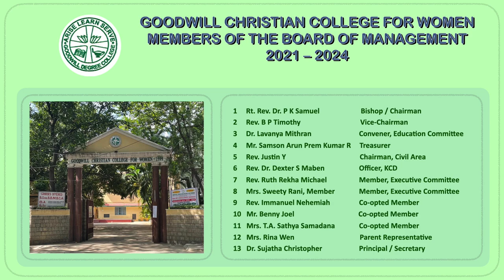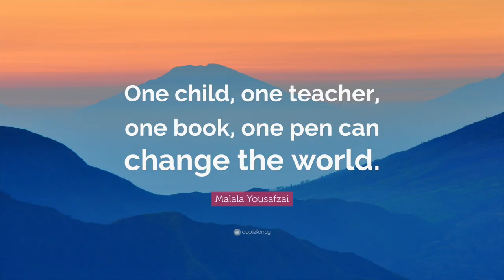Goodwill Christian College For Women ADMISSIONS OPEN 2022 - 2023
Address - No.10, Promenade Road, Frazer Town, Bengaluru - 560 005.

Courses Offered - B.Com, BBA, BCA, B.Sc, B.A

AFFORDABLEN FEES

SPECIAL FEATURES -

Well qualified and experienced faculty
Academic excellence
Career guidance, Placement cell and campus recruitment
Well equipped laboratories
ICT enabled classrooms
Digital Library
NSS, Civil defense, Red Cross and Department clubs
Industrial and educational trips
Workshops and Senminars
Student counselling cell
Remedial courses
Certificate courses
Goodwill Cafetaria

video by Mohan